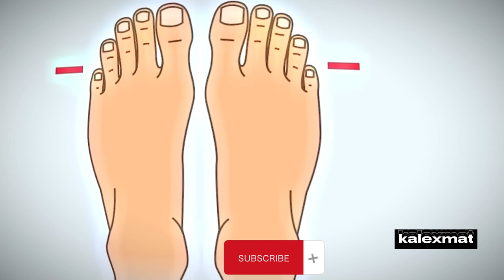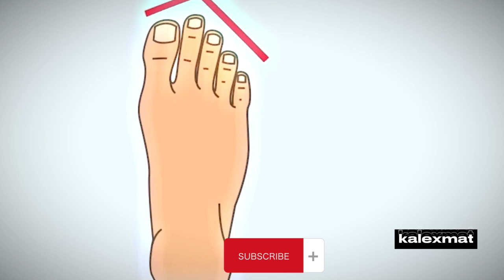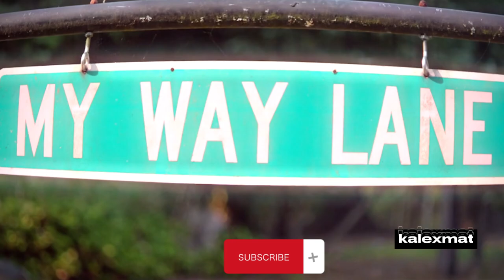ጣቶቻቹ ስለማንነታቹ ይህን ይላል ! ውሸት ይመስላል ግን እውነት ነው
ethiopia ጣቶቻቹ ስለማንነታቹ ይህን ይላል ! ውሸት ይመስላል ግን እውነት ነው
ድንቅ ጣቶቻቹ ስለማንነታቹ እና ስለወደፊታቹ ይህን ይላሉ !
ማንነትህ እና የወደፊትህን በዚህ ማወቅ ይችላል !
ውድቀት የሰው መሳቂያ አደረጋቸው! የ 5ቱ ስኬታማ ሰዎች አስተማሪ ታሪክ | Failure to Success motivational video ድንቅ ልጆች